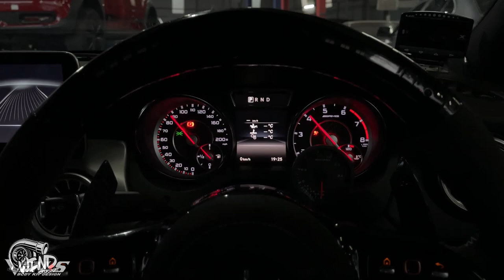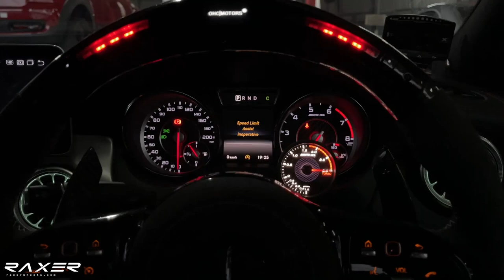KOS PENJAGAAN MERCEDES CLA45 - PART 1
♠️ PARTNERSHIP♠️
🎮PRISM+ 🎮PCBYTE